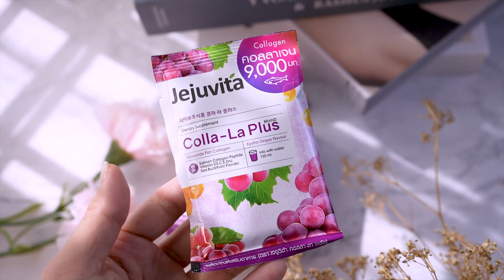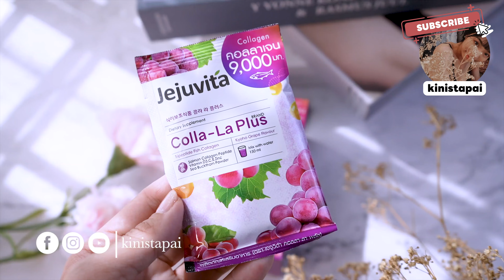รีวิว Jejuvita Colla-la Plus เจจูวิต้า คอลลาลาพลัส คอลลาเจนองุ่นเคียวโฮ ชงดื่มง่าย อร่อยด้วย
สวัสดีค่ะ วันนี้ปายหยิบคอลลาเจนที่ดื่มเป็นประจำมาแชร์ให้สำหรับคนที่กำลังมองหาคอลลาเจนที่สามารถซึมเข้าร่างกายได้อย่างรวดเร็ว เห็นผลไว ในราคาสบายกระเป๋า
นั่นก็คือ

𝐉𝐞𝐣𝐮𝐯𝐢𝐭𝐚 𝐂𝐨𝐥𝐥𝐚-𝐥𝐚 𝐏𝐥𝐮𝐬
เจจูวิต้า คอลลาลาพลัส

1​ ซอง มีทั้งหมด 15,000 มก.
แบ่งเป็น คอลลาเจน 9,000 มก.
คอลลาเจนไตรเปปไทด์จากปลา 8,000 มก. และคอลลาเจนเปปไทด์จากปลาแซลมอน 1,000 มก.
อีกทั้งยังมีสารสกัดอื่นๆอีกมากมาย ที่เน้นไปในเรื่องของผิวเนียนนุ่มลื่นน่าสัมผัส กระจ่างใส

ตัวนี้ชงดื่มง่าย ละลายน้ำดีมากๆ กลิ่นหอมหวานรสองุ่นเคียวโฮ ทำให้สามารถอยากดื่มในทุกๆวัน
ปายดื่มวันละ 1 ซอง หลังตื่นนอนตอนเช้าเป็นประจำเลยค่ะ

1 กล่องแบบนี้ บรรจุทั้งหมด 6 ซอง (ซองละ 15 กรัม)
1 ซอง 39 บาท
6 ซอง 234 บาท
15 ซอง 455 บาท